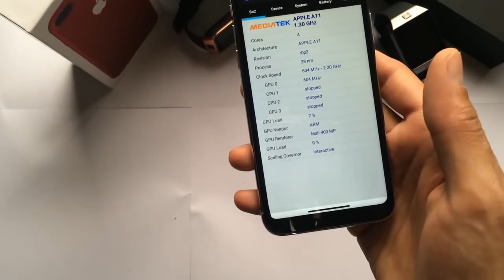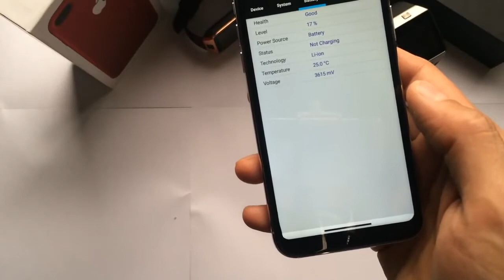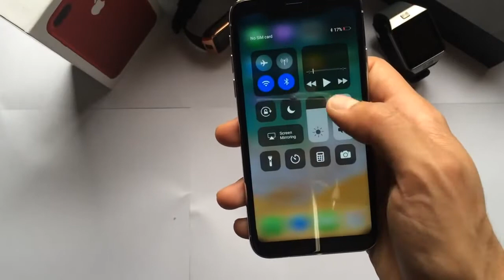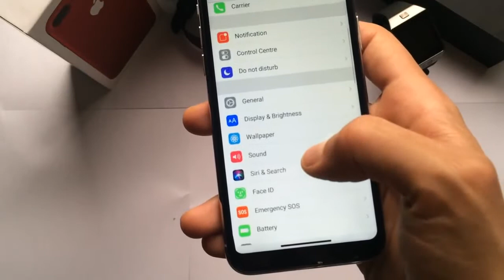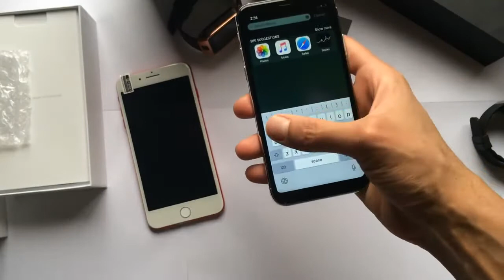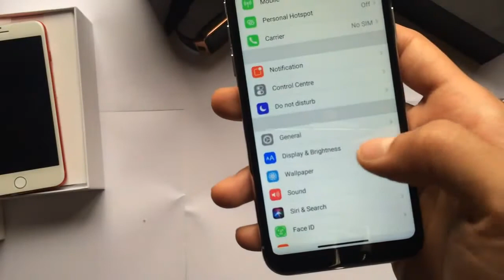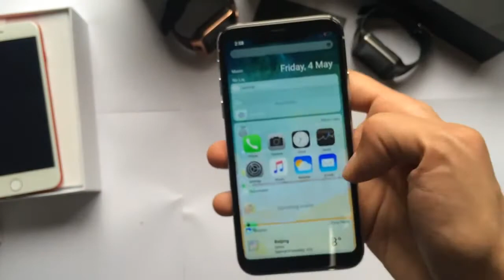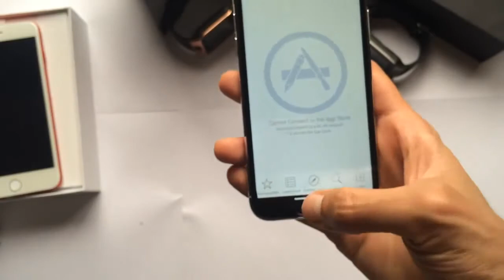GOOPHONE X New 2018 Make a video of Cheap and pay the wholesale Price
GOOPHONE X New 2018 Make a video of Cheap and pay the wholesale Price :-  2018 TOP unlocked goophone X Real 4G LTE Face ID Quad core 256 GB 2GB RAM Unlocked Smart Cell phones Cell phone. Hello to future and discover the latest Goophone X Space Gray. Better, more beautiful and faster than ever before.

Feature:
with Touch Screen  Hotknot  Color Screen  wireless charger  Dual Sim Card  USB OTG  Back Touch  Smart Wake  Tri Sim Card  With Ebook  Xender  Four Sim Card  NFC  MMS  with MP3  Gravity Response  Video Player  with WiFi  OTA  Back Camera  with Bluetooth  Google Play Store  with TV  Heart Rate  with FM Radio  Real Face ID  with GPS  Front Camera  with Qwerty  with Email.

Operation System:
Android   CPU: 64-Bit Quad Core
RAM: 2GB
ROM: 32GB
Display Size: 5.5
Display Resolution: 1920x1080
Camera Pixels: 12.0MP